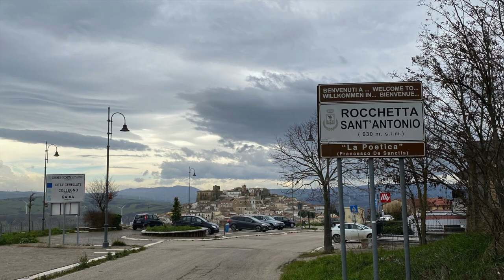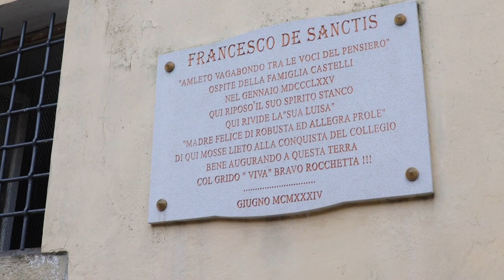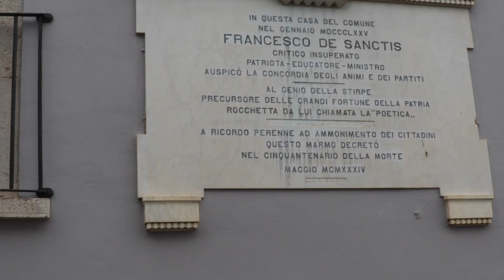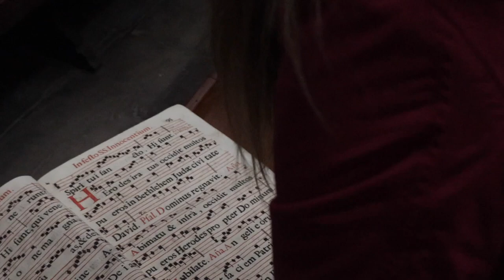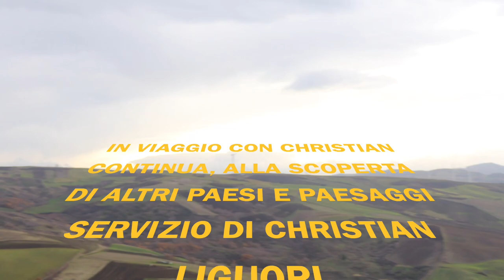Alla scoperta della “Poetica” Rocchetta Sant’Antonio (FG), Puglia 🏰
Prima clip del 2022: per augurarvelo sereno, all’insegna dei viaggi, alla scoperta di autentici paesi e splendidi paesaggi 🖼

In Viaggio con Christian fa tappa a Rocchetta Sant’Antonio, borgo della Daunia ai confini con Campania e Basilicata, ed in provincia di Foggia (Puglia) 🏰

Una clip realizzata da Christian Liguori 🎬

Riprese di Christian e Nunzio Liguori 🎥

Fotografie di Christian Liguori 📸

Musiche di Ennio Morricone (colonna sonora del film “Bianco, Rosso & Verdone”, 1980, regia di Carlo Verdone) 🎼

Interviste ai membri dell’associazione culturale “Liberamente” del borgo:

Andrea, Antonietta, Antonio, Francesco e Danilo…

… e al sacerdote Don Antonio 🎤

Buona visione e buon viaggio ✈️